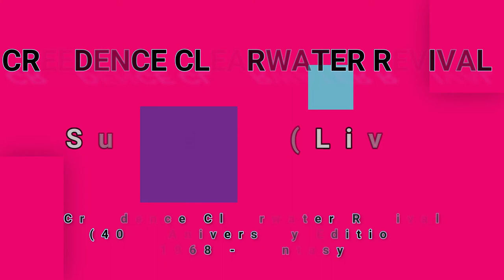CREEDENCE CLEARWATER REVIVAL-Suzie Q (Live At The Fillmore, San Francisco, CA, 3-14-69)